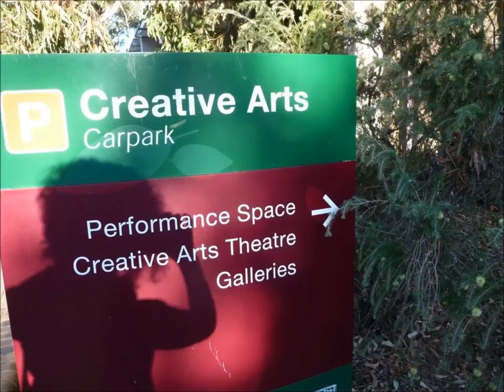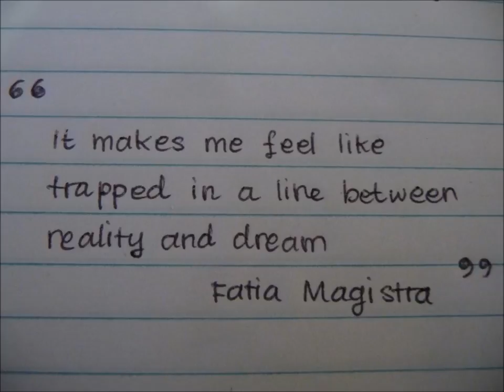Pentimenti Opening Australia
Pentimenti Prints; an Australian Italian Exchange Portfolio of Variable Prints at the FCA Gallery, University of Wollongong Australia
Exhibition opening 20 September 2012